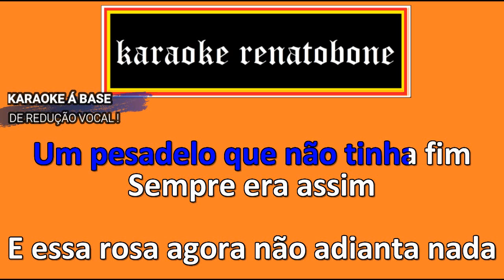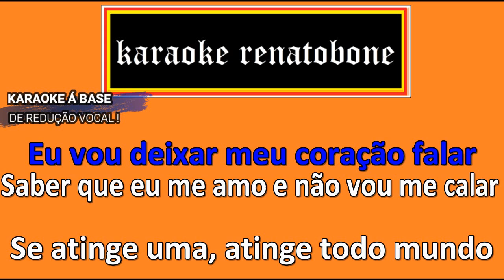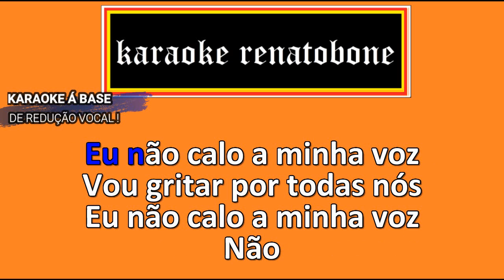AMOR QUE DÓI karaoke completo SIMONE E SIMARIA